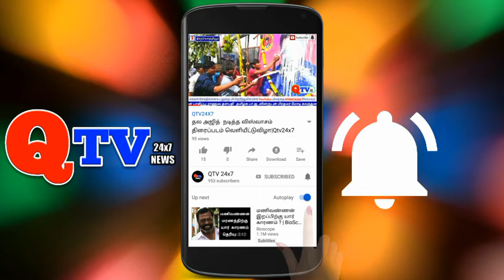வேடற்பரி திருவிழா சென்னை பாரிமுனை கந்தக்கோட்டத்தில் இருந்து புரப்பட்டு|Qtv24x7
qtv24x7 ராயபுரம்:வேடற்பரி திருவிழா சென்னை பாரிமுனை கந்தக்கோட்டத்தில் இருந்து புரப்பட்டு வள்ளி தெய்வானை முருகர் அழங்காரத்துடன் முருகப்பெருமான்  சூரியநாராயன செட்டி தெருவில் அமைந்துள்ள வேடற்பரி மைதானத்திற்கு வந்தடைந்து முருகர் வள்ளிதெய்வானை அழங்காரத்துடன் பக்தர்களுக்கு காட்சியளித்து வீதிஉளா புறப்பட்டு கந்தக்கோட்டம் வந்தடைகிறது.வேடற்பரி திருவிழாவானது  பலஆண்டுகளாக நடைபெற்றுவருகிறது. இவ்விழாவில் ஏராளமான பக்தர்கள் கழந்துகொண்டு வெற்றிவேல் முருகனுக்கு அரோகரா அரோகரா என்று கோசம்மிட்டு சுவாமி தரிசனம் செய்தனர்.